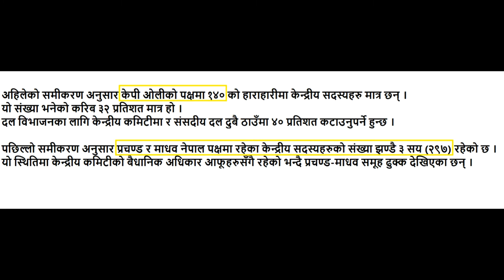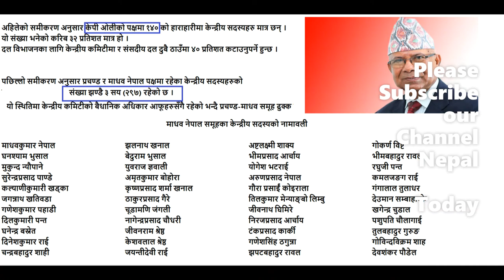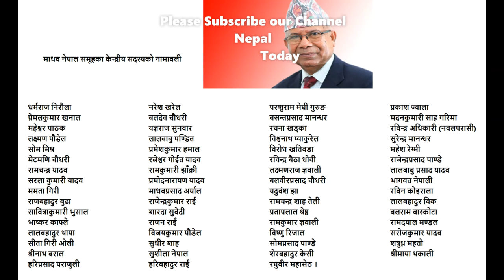KP Sharma Oli vs Prachanda + Madhav Kumar Nepal | Full List नेकपा फुटको अन्तिम तयारी, कुन समूहमा को?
नेकपा फुटको अन्तिम तयारी : कुन समूहमा को ?
Source: Onlinekhabar.com
कुल ४४१ सदस्यीय केन्द्रीय समितिमा दुईतिहाई बहुमत रहेको दाबी गर्दै आएको प्रचण्ड-माधव नेपाल समूहले मंगलबार दिउँसो १ बजे थापाथलीस्थित कार्की बैंङ्क्वेटमा केन्द्रीय समितिको बैठक बोलाएको छ । यो बैठकले केपी ओलीलाई अनुशासनको कारवाही गर्ने नेताहरुले बताएका छन् ।

An emergency meeting of the Cabinet on Sunday morning decided to recommend to the President dissolution of the federal parliament.

PM KP Sharma Oli Dissolved the House of Representatives today.
Media & Law Makers along with National Political Parties of Nepal are arguing this as Unconstitutional & Undemocratic.

With "Arps" Portland, Or. composer/producer Chad Crouch has created a collection of warm analog synth tracks with arpeggiated melodies that recall the late 70’s early 80’s golden era of electronic music.  Meditative, undulating, sweeping synth parts weave together in a reflective, melodic reverie.  Touchstones include Air, OMD, The theme song to Stranger Things, and Kraftwerk.

*Licence*:

It's non copyrighted, but you must include the following in your video description:

Song: Shipping Lanes - Chad Crouch

*Attribution*:
Title: "Shipping Lanes"
Author: Chad Crouch